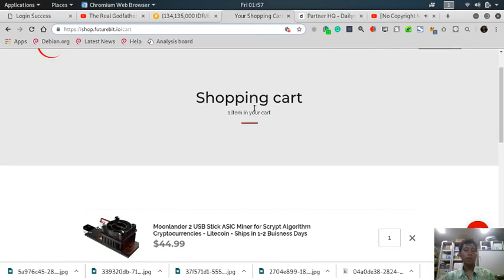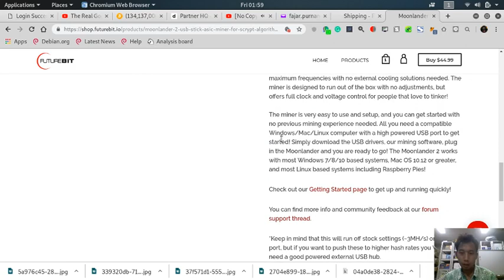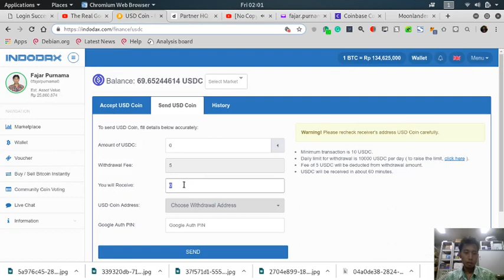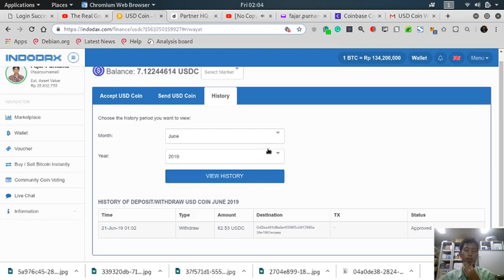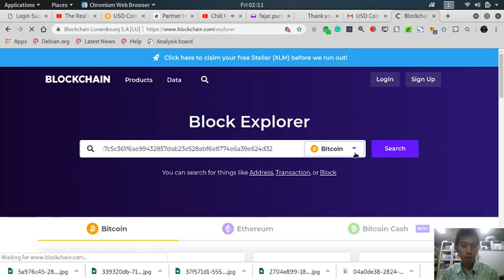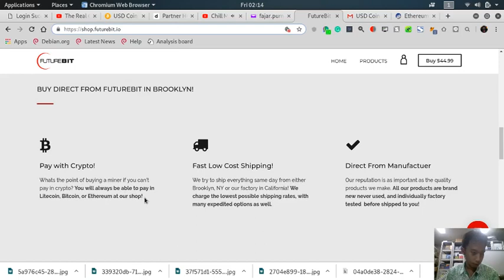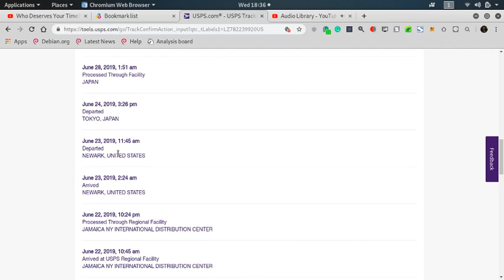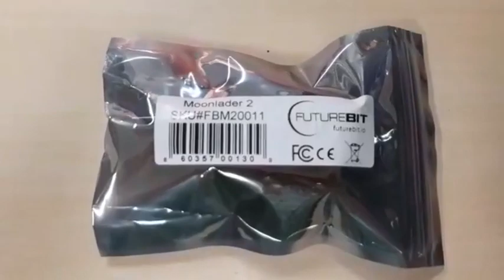My First Item (Futurebit Moonlander 2) Bought with Cryptocurrency (USDC)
At first I wanted to try buying this item on Amazon, but then I found its official and here I have the option to pay in Bitcoin, Bitcoin Cash, Ethereum, Litecoin, USD coin. I decided to pay with the less common cryptocurrency which USDC. This was my early days in crypto and now I know that I should have withdrawn my crypto to my own wallet first before making a transaction.

00:00 Opening
00:25 Getting my cupon in Yahoo mail.
00:55 The Scrypt ASIC miner in cart.
01:55 Overview of their product.
02:20 Finish payment and choose to pay with Coinbase.
03:00 Choose USDC as payment.
04:25 Send USDC from Indodax wallet.
07:04 Payment confirmed.
08:00 Explore USDC transaction.
10:00 Exploring their website more.
11:40 Check delivery status.
13:15 Delivered and unpacked.